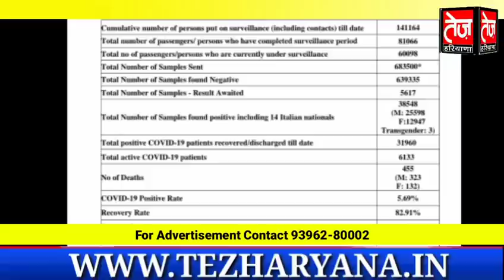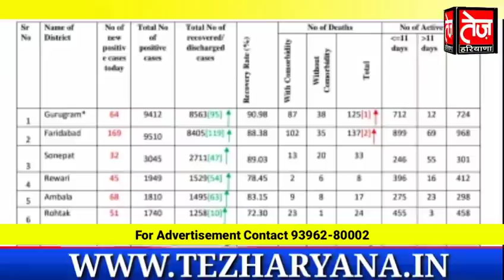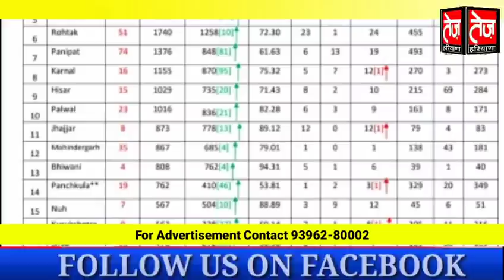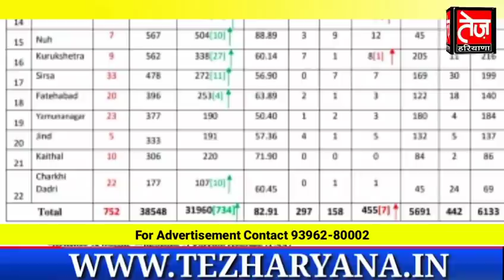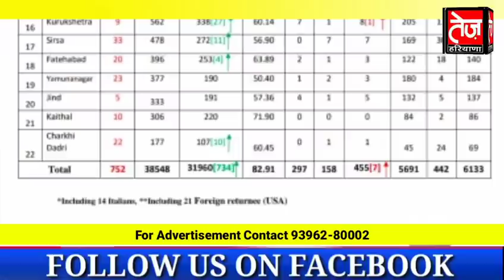हरियाणा से सुबह की अबतक की रिकॉर्ड तोड़ सबसे बड़ी खुशखबरी, जानिए आपके 22 जिलों का हाल